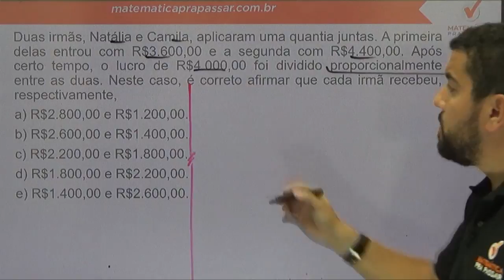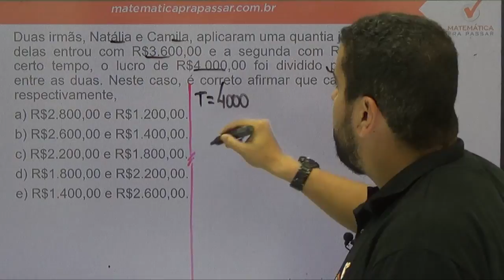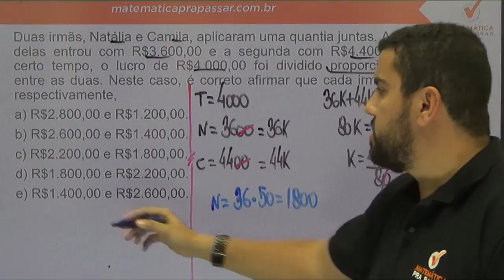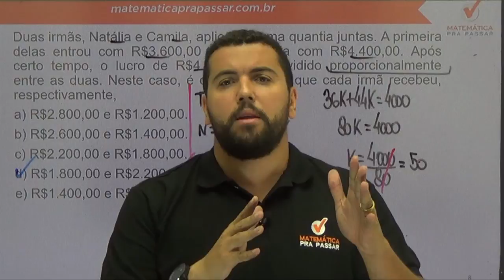Raciocínio lógico para UFRJ - Dica de Razão e Proporção - Concurso UFRJ - Banca PR4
Duas irmãs, Natália e Camila, aplicaram uma quantia juntas. A primeira delas entrou com R$3.600,00 e a segunda com R$4.400,00. Após certo tempo, o lucro de R$4.000,00 foi dividido proporcionalmente entre as duas. Neste caso, é correto afirmar que cada irmã recebeu, respectivamente,
a) R$2.800,00 e R$1.200,00.
b) R$2.600,00 e R$1.400,00.
c) R$2.200,00 e R$1.800,00.
d) R$1.800,00 e R$2.200,00.
e) R$1.400,00 e R$2.600,00.

Nesta video aula o professor do Matemática pra Passar, Renato Oliveira, ensina vários macetes para quem está estudando para Concursos Públicos, militares , Vestibulares e até mesmo para o ENEM .

GOSTOU? QUER MAIS? Venha estudar conosco! Temos um Curso COMPLETO teórico, apostila com 210 questões e simulado para testar seus conhecimentos. ACESSE: